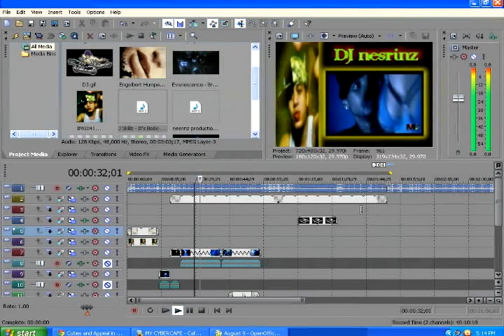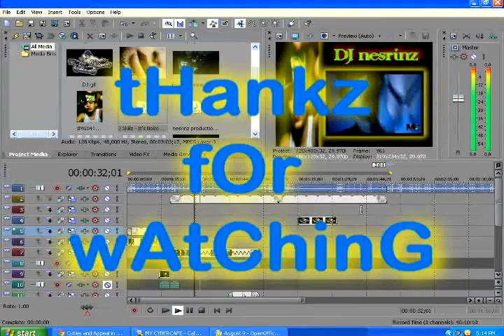Yeah, Bring Me To Life, Quando 3x remix "nesrinz production"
‎nesrinz production

* Usher - Yeah
* Evanescence - Bring Me To Life
* Engelbert Humperdinck - Quando, quando, quando